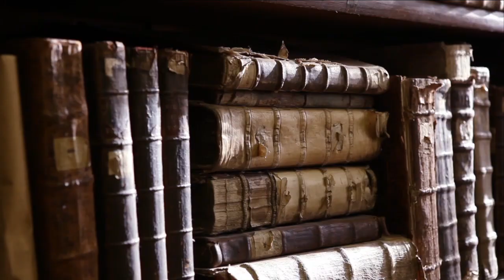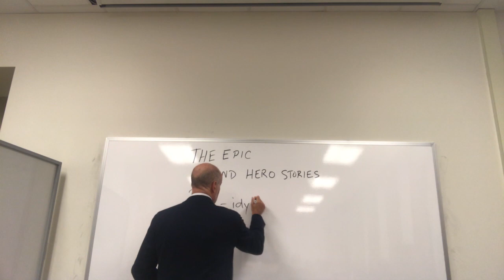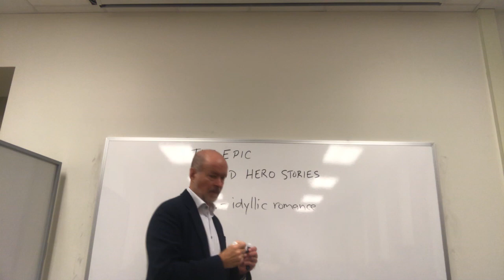The Hero Story and the Epic in Scripture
This is a two-part discussion.

In the first, it looks at hero stories, of which the Bible is replete.  There are four types of heroes that the Bible presents, so there is considerable complexity even at that level.

It then looks at the epic as a special type of hero story (in degree and to some extent, in kind), before turning to the distinctive anti-epic qualities of Biblical heroism.

The uniqueness of both Biblical heroism and the Biblical epic stem from the divine vantage taken on the stories, and even driving their plots.